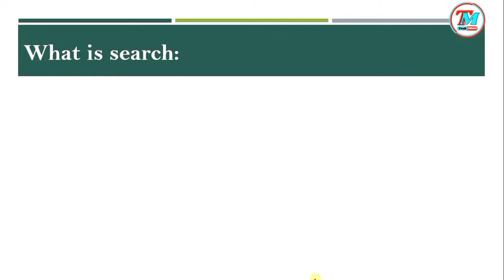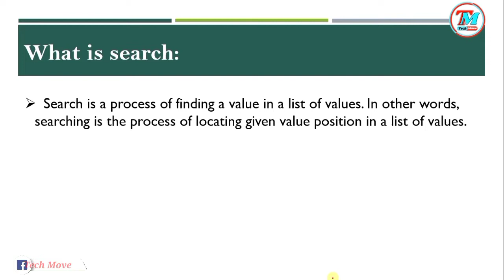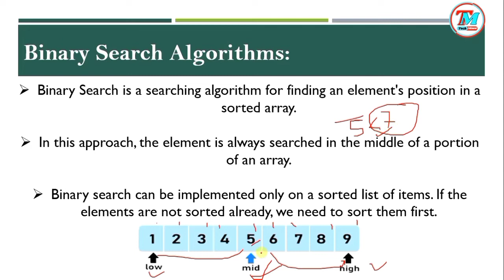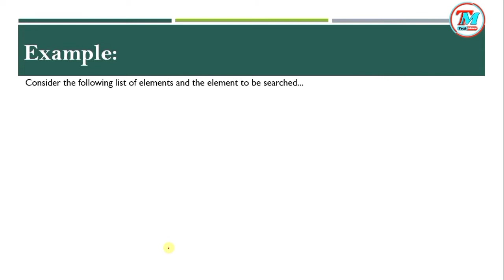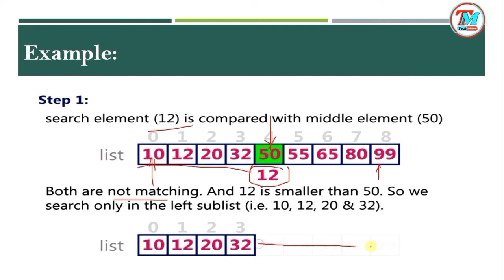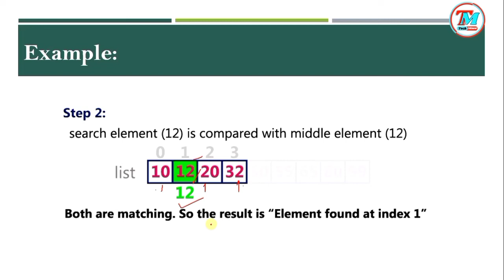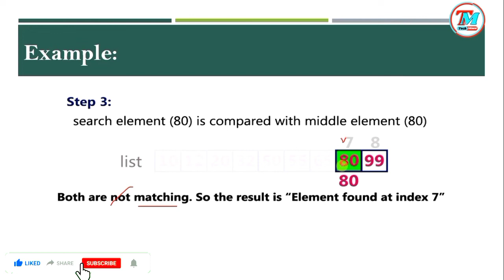Searching Algorithm:- Binary Search Algorithm | Working of Binary Search with Example in Hindi | DSA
In this video we cover What is Searching Algorithm for Binary Search Algorithm Explain With Example in Data Structure And Algorithms l How to perform Binary Search Algorithm   l Introduction of Binary Search Algorithm Examples with full concept Explained in Hindi | Basic of Binary Search Algorithm | Concept of Binary Search Algorithm  |  What is Binary Search Algorithm  | What is Binary Search | Linear Search | Linear Search Algorithm